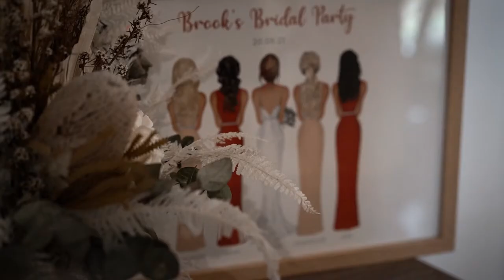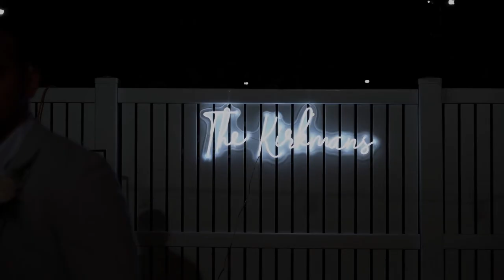Jake + Brook // Cinematic Wedding Film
Jake + Brook's beautiful wedding day at Devereux Creek.

Gear Used

Cameras:
Sony Alpha A7RIV
Sony Alpha A7III
Sony Alpha A7SII

Lens:
Sony G Master 16-35mm f2.8

Misc:
Gobe ND8 67mm
Gobe ND8 49mm
Polar Pro ND8 Drone
Zhiyun Weebil S
Manfrotto MVMXPRO500 XPRO Monopod
Manfrotto Compact Adventure Tripod

Sony Alpha,Sony a7riv,Sony a7iii,Sony a7sii,28mm f2,Zeiss 55mm f1.8,crane plus,zhiyun tech,zhiyun,
manfrotto,manfrotto mvmxpro500,dji mavic 2 pro,dji,wedding,wedding video,mackay,videography,the lost and wild,
the lost & wild,wedding videography,film,wedding film,wedding photographer,airlie beach,whitsundays,whitsundays photographer,
hayman island photographer,daydream island,hayman island,gobe,polar pro